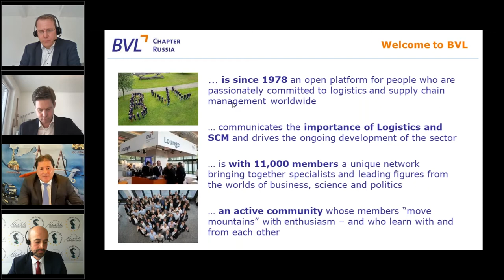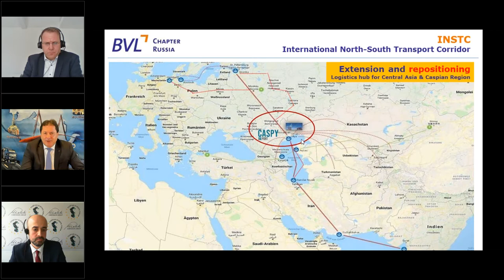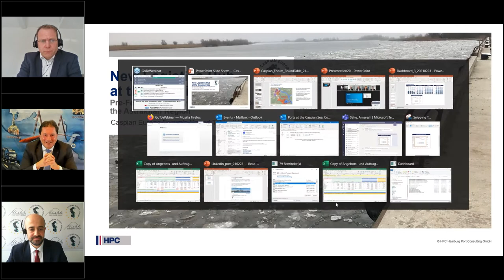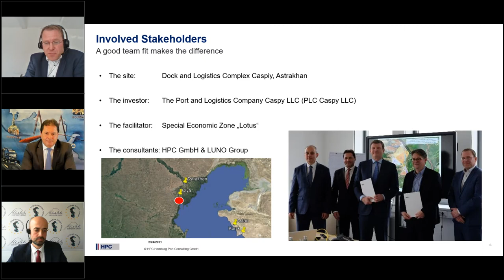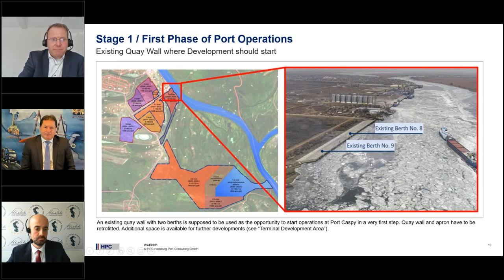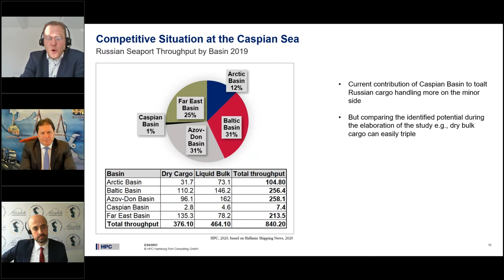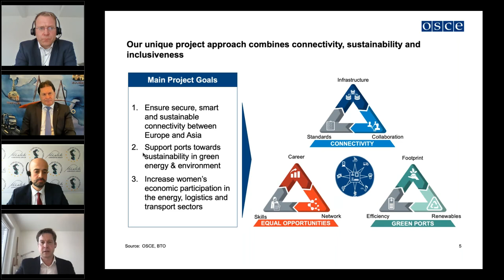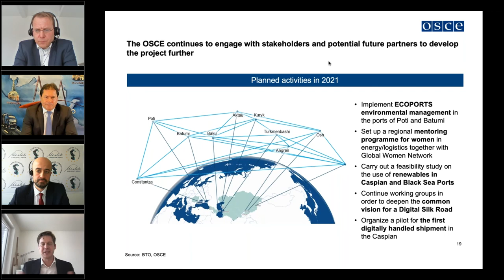Ports at the Caspian Sea: Competition & Cooperation at the center of international corridors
The littoral countries at the Caspian Sea have ambitious plans to establish new ports, develop their current infrastructure and capacities, as the importance of international transit projects such as the One Belt-One Road, the Middle Corridor, and the International North South Transport Corridor (INSTC) are growing. By developing their logistic infrastructure, Astrakhan, Lagan, Baku, Aktau, Turkmenbashi and Anzali are trying to become major mediators in the transit of cargos between Europe and Asia. Each country has the ambition to become the main transport hub in the region and capitalize on this geostrategic advantage.
However, the decisive factor for a successful positioning of the Caspian region as a logistics hub will be to generate attractive offers for shippers and logistics companies through joint strategies of the ports, their connectivity and effective linking of existing transport corridors.
At the Caspian Europe Forum Round Table, we will discuss with experts and officials the recent developments at the ports and the challenges ahead.